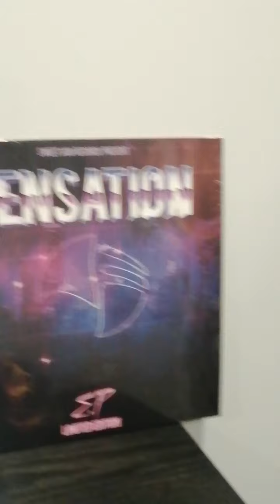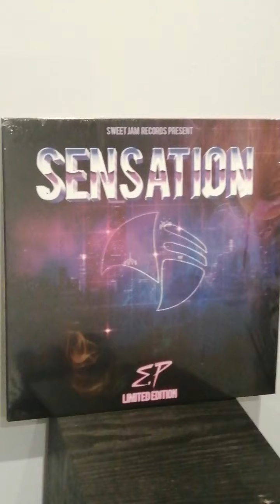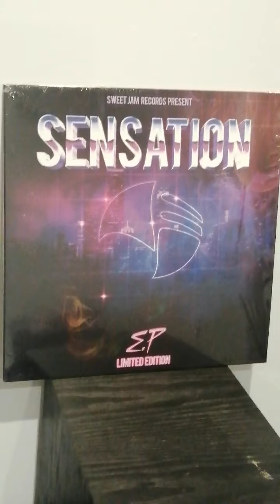SENSATION ( SARA'S feat DOMINATOR) number one